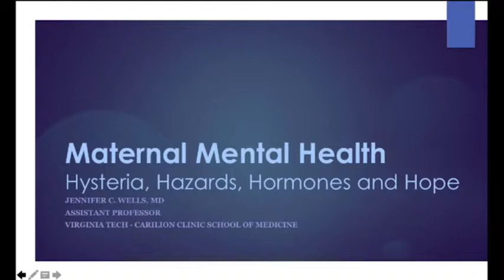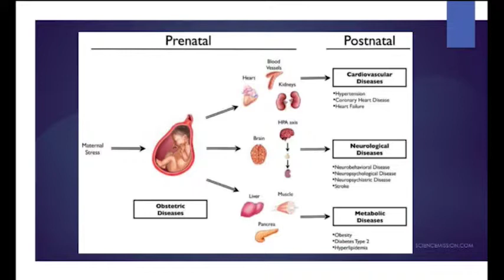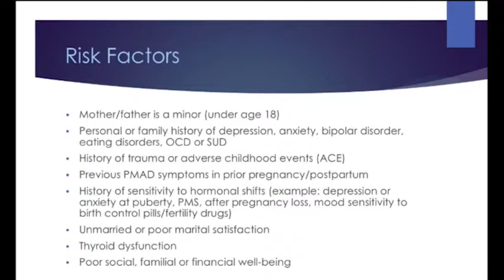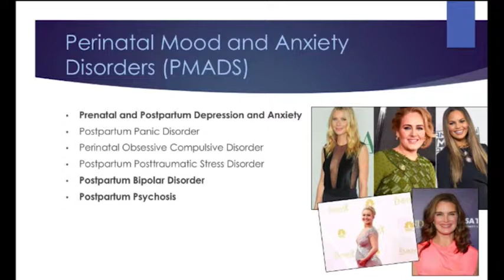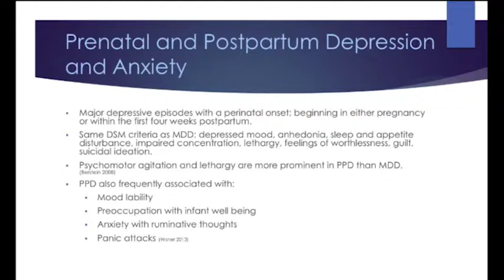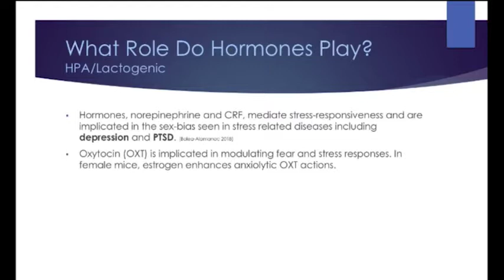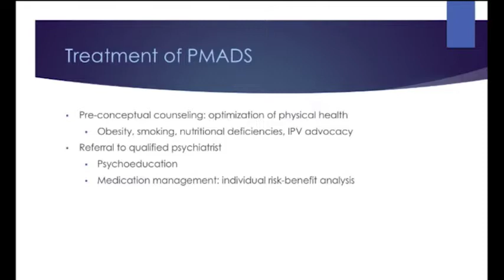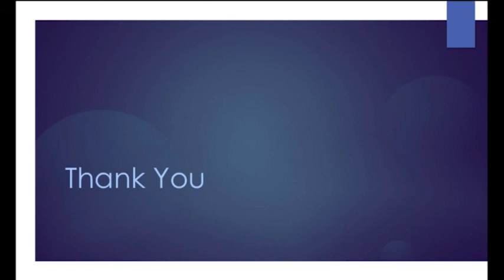2018: Mental Health of Pre-menopausal Women (post-partum depression, anxiety, addiction disorders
Presented at the 2018 Women's Health Conference by Dr. Jennifer Wells.